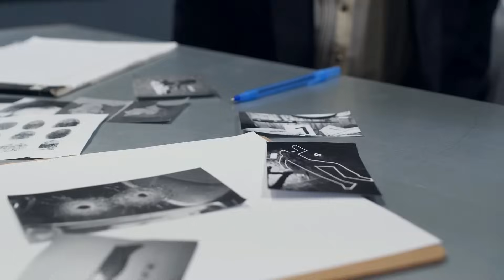ZABIL MATKU, PROTOŽE HO CHTĚLA OSTŘÍHAT: Peter Lundin (Vražedná mysl S04E02)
Peter Kenneth Bostrøm Lundin (narozen 15. února 1972), který se nechal přejmenovat na Niels Schaftner, později na Bjarne Skounborg a nakonec na Thomas Kristian Olesen, je dánský sériový vrah, který v roce 1999 zabil svoji vlastní matku po hádce a potyčce způsobené alkoholem. Matčino tělo zakopal s otcovou pomocí na pobřeží v Severní Karolíně a za tento čin byl odsouzen k 20 letům odnětí svobody. Po deportaci do Dánska byl 15. března 2001 odsouzen k doživotnímu odnětí svobody za trojnásobnou vraždu. V noci z 16. na 17. června 2000 zabil a rozčtvrtil svoji partnerku Marianne Pedersen a její dva syny, Dennis (10) a Brian (12).

KAPITOLY:
00:00 – Úvod
01:42 – Ole Lundin a život v USA
05:56 – Vražda Anny Lundin
08:43 – Dopadení a odsouzení
09:44 – Rozhovor pro TV2
11:57 – Obdivovatelky a první manželství
14:26 – Deportace do Dánska
17:25 – Seznámení s Marianne Pedersen
20:30 – Vražda Marianne a jejích dvou synů
22:44 – Lundinovo zadržení a výpovědi
26:30 – Pravděpodobný sled události
28:34 – Soud, rozsudek a trest
31:57 – Další vztahy
33:17 – Drogy ve vězení, napadení dalšími vězni a změny jmen
35:29 – Žaloby
38:43 – Shrnutí, závěr a rozloučení

- dansk-politi.dk/nyheder/politihistorie-ondes-ansigt-peter-lundin-sagen